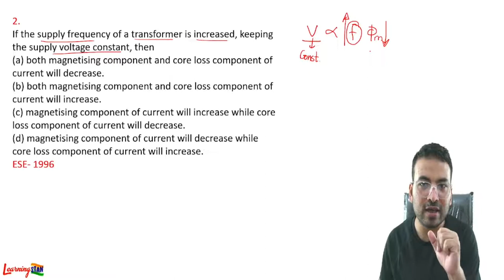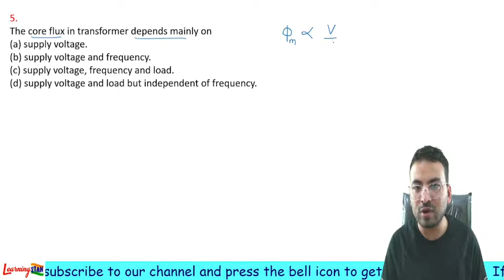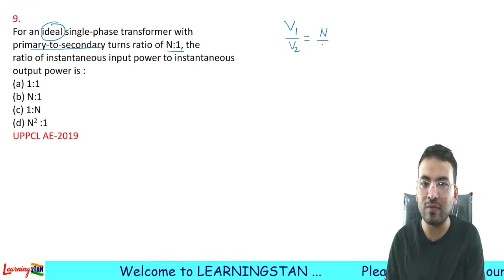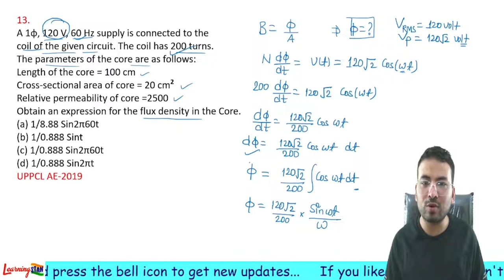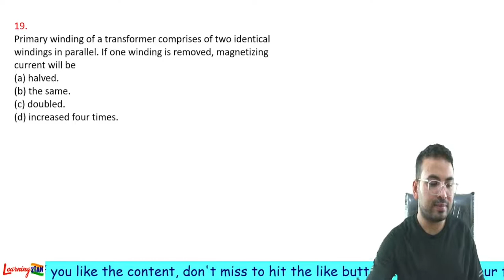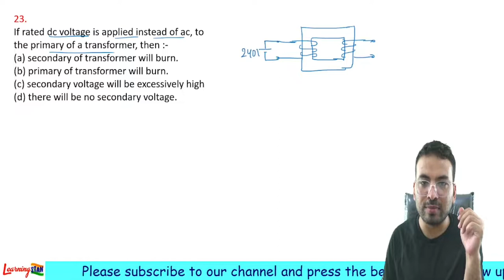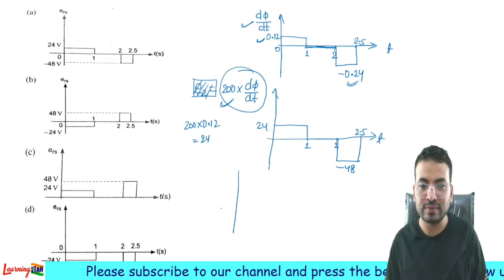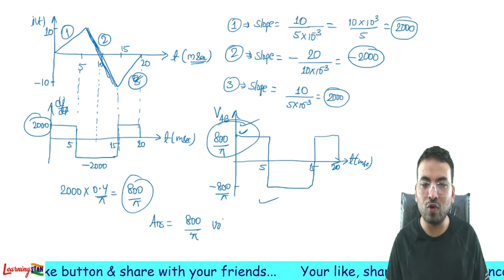Electrical Machines || Transformer || Lect- 2 (Basics)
Previous year Questions of Different Exams of AE/JE...( DMRC, LMRC, UPPCL, ESE, ISRO. )
Topic- Transformer
Sub topic- Basic of transformer